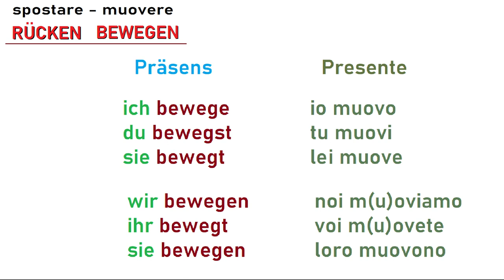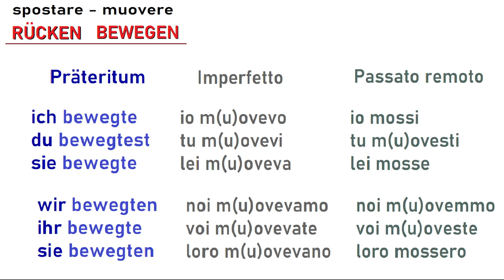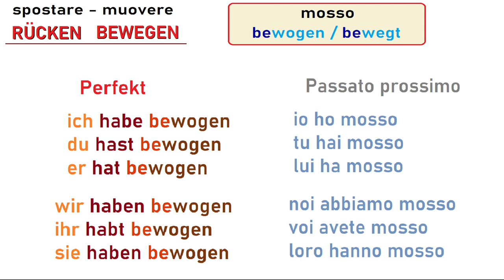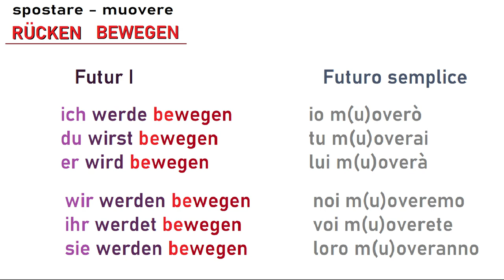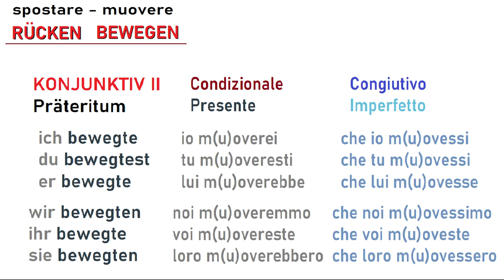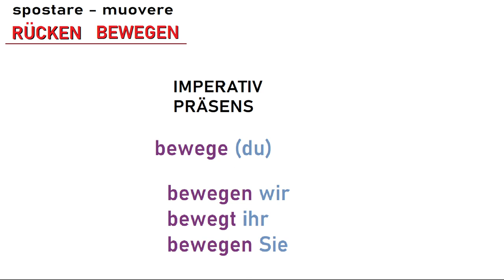tedescofacile TEDESCO FACILE #227 -- I VERBI MUOVERE & SPOSTARE -2- BEWEGEN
La coniugazione del verbo muovere.
-- BEWEGEN --